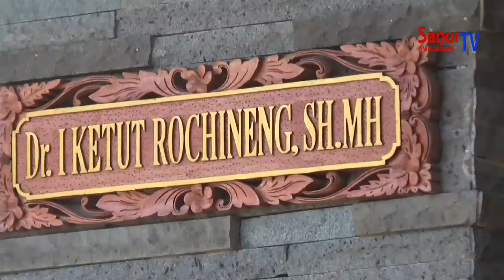INI FIGUR LEM PEREKAT FORKI BALI II SanurTV